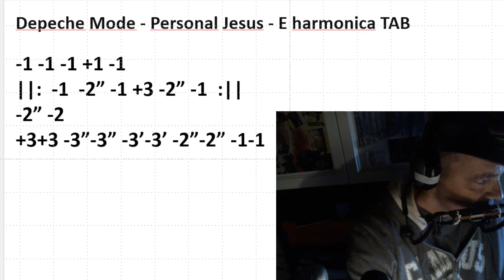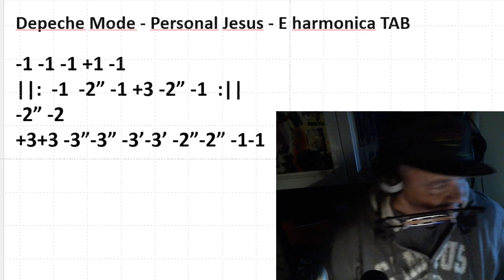Depeche Mode - Personal Jesus - E harmonica TAB - practice